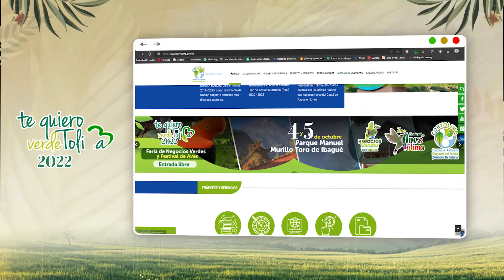Bienvenidos a nuestra feria Te Quiero Verde Tolima 2022